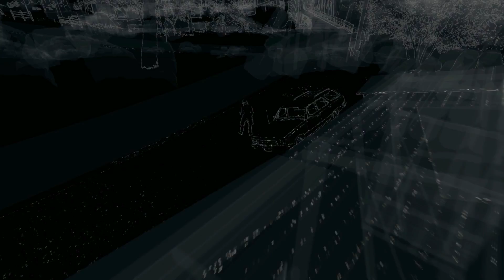SNIPEANDO EN WATCH_DOGS ATAQUE A BANDA-PC 60FPS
De sniper en watch dogs XD PUROS HEADSHOTS e intentado que no me maten LOL pero que mas decir ya con el action bien ya puedo volver a seguir grabando lo que me gusta :3